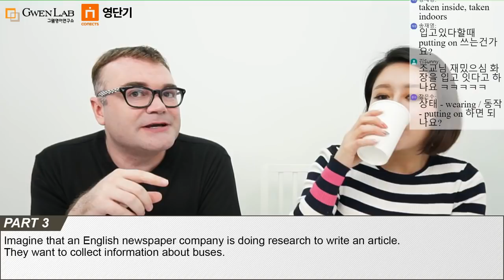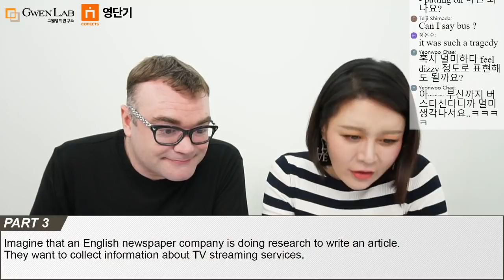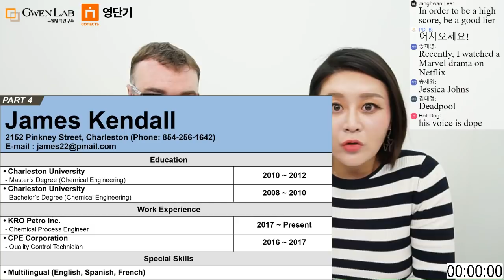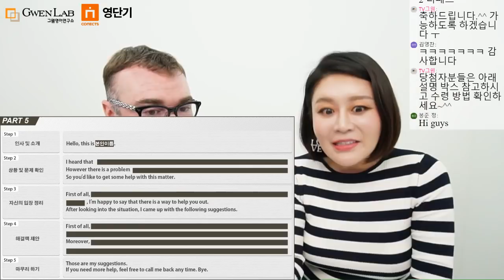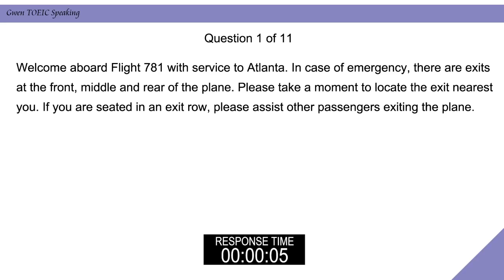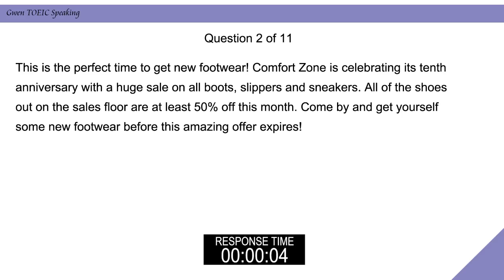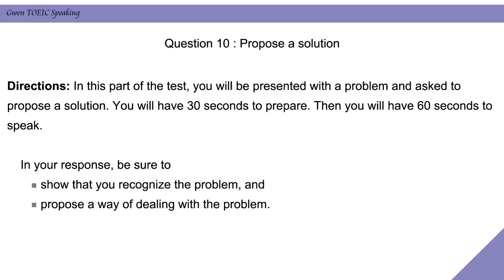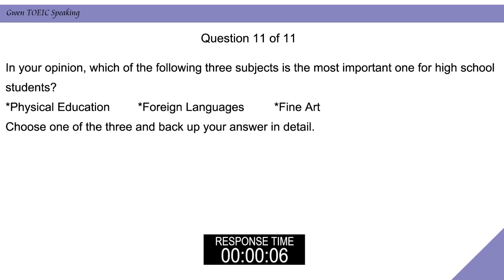[생방송] 그웬 토익스피킹 막판 레벨업 특강!! [2018년 4월27일(금) 방송)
유일무이한 토익스피킹 라이브 특강!!

시험 직전! 막판레벨업 특강!! (LIVE)

시험 전 그웬 선생님과 함께 스킬 up!  점수 up!!

[이벤트 당첨자 공지 사항]
이벤트 당첨자분들 축하드립니다^^
당첨 내용은, “그웬 토익스피킹” 네이버 카페에서 확인 가능합니다!
링크를 참고해주세요~!

(네이버 카페) 그웬 토익스피킹 → [GTS] 토스 무료 특강 게시판